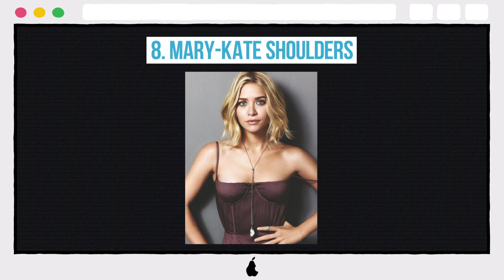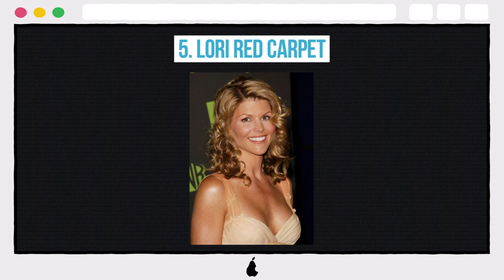10 Hottest Photos Of Full House Cast Members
10 Hottest Photos Of Full House Cast Members

10. ASHLEY LAYING
9. LORI LEGS
8. MARY-KATE SHOULDERS
7. CANDACE DANCING BODY
6. JODIE’S CALVIN KLEINS
5. LORI RED CARPET
4. JODIE BOOTY
3. ASHLEY’S SWIMSUIT
2. LORI’S ABS
1.  CAMERON BEACH BIKINI